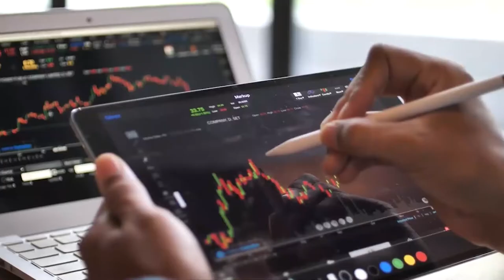📈 El Ibex reconquista los 9 200 puntos y sube un 1,3% en la semana apoyado en Grifols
Yal quinto día el Ibex, por fin, 'reaccionó'. El selectivo ha subido un 0,78%, hasta 9.205 puntos, y se acerca de nuevo a su máximo anual de 9.254 enteros, tras revalorizarse un 1,29% en la semana. El índice se ha apoyado en Inditex y en los valores del sector turístico, al igual que en Grifols, que se ha disparado un 8% (ha llegado a subir un 15%) tras el fracaso de su rival Vertex Pharmaceuticals en uno de sus medicamentos.